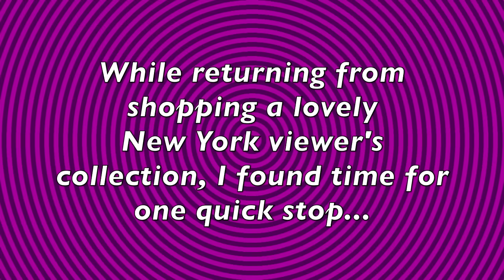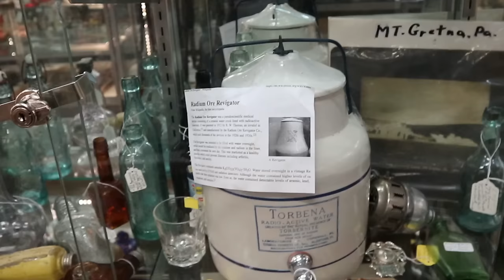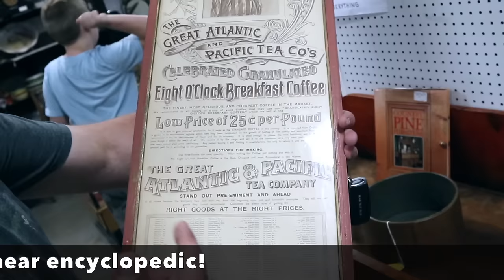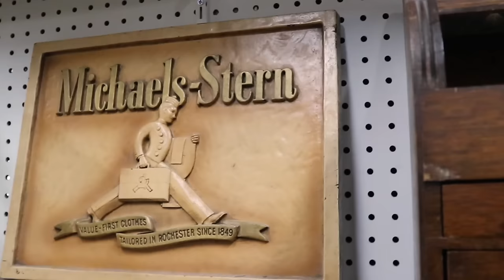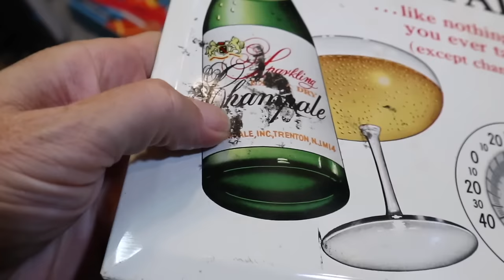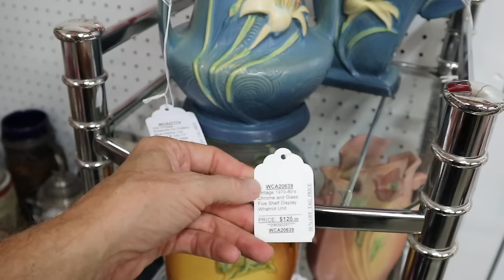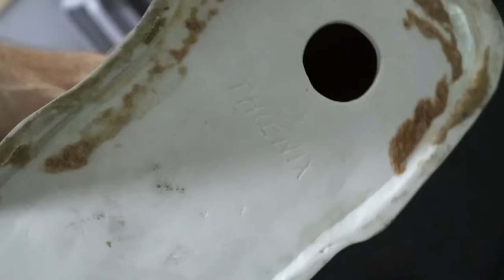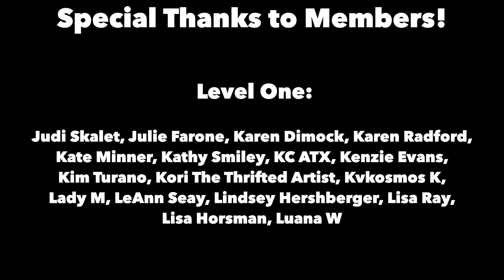SHOPPING SURPRISES! | ANTIQUE VINTAGE RESELLERS | MALL MEETUP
CRASHING THE ANTIQUE PARTY | SHOP WITH ME & VINTAGE YOUTUBERS

One fun thing about being the antique nomad is popping up unexpectedly where the vintage action is! Coming back from a New York buying trip, I happen to be in Pennsylvania right when a group of other YouTubers are meeting to shop, and they’re letting us tag along!

This is Crazy Lamp Lady’s home turf, and she suggests we rendezvous at an antique mall in the giant Adamstown, PA antique center. Adams Antique Annex is a big, bright place filled with elegant antiques, vast amounts of vintage and a lot of vendors having sales. What will we find?

Somehow between sharing stories and laughs, we manage to hunt through this large antique mall and turn up some reseller bargains, along with a lot of really good collections of specific types of collectibles. Nodders? There must be 10 dozen of them! Matchbooks? A shelf full of figural designs awaits. Crocks, primitives and true antiques? Pennsylvania’s antique capital has them all, and we get to see a lot of great stuff.

Kat from The Nurse Flipper shows us a terrific find they got from the flea market they attended with Dagny of Flying Pig Thrifts, and Drew gives us a great lesson in what to look for with A&P items. It’s so much fun shopping with other enthusiastic social media creators who appreciate vintage reselling!

Here are some of the things we ferreted out on our all-too-brief journey through this antique pavilion:

☀️  Bitcoin: 3JGh9AZXex7ZX7inhVCHFW5KemjWhi8DkK